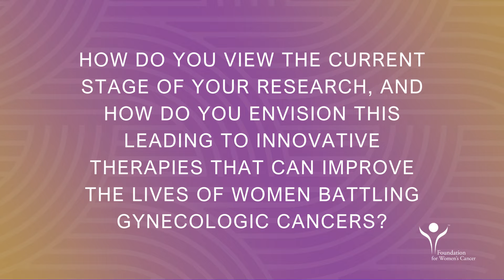Researcher Feature: Ying Liu, MD, MPH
Ying Liu, MD, MPH, of Memorial Sloan Kettering Cancer Cancer, is the FWC 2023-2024 recipient of the Wilma Williams Education and Clinical Research Grant for Endometrial Cancer.

During Asian American Pacific Islander Awareness Month in 2024, the FWC shares Dr. Liu's research interests and appreciation for new funding.